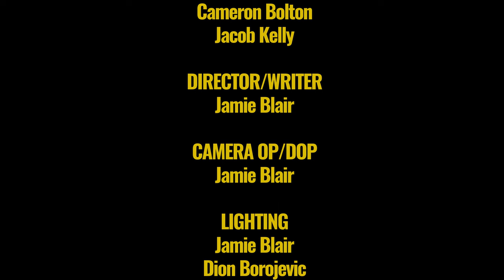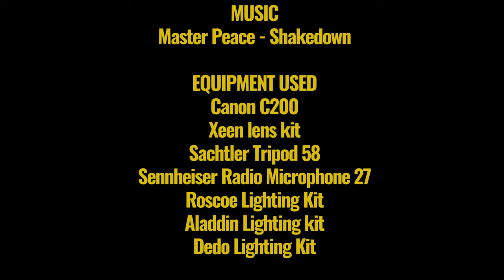EGGED - SHORT FILM - UNIVERSITY OF SALFORD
A short film I made for my Advanced Camera and Lighting class.

CREDITS

CAST
Cameron Bolton
Jacob Kelly

DIRECTOR/WRITER
Jamie Blair

CAMERA OP/DOP
Jamie Blair

LIGHTING
Jamie Blair
Dion Borojevic
Tom Evans

RUNNERS
Dion Borojevic
Tom Evans

MUSIC
Master Peace - Shakedown

EQUIPMENT USED
Canon C200
Xeen lens kit
Sachtler Tripod 58
Sennheiser Radio Microphone 27
Roscoe Lighting Kit
Aladdin Lighting kit
Dedo Lighting Kit